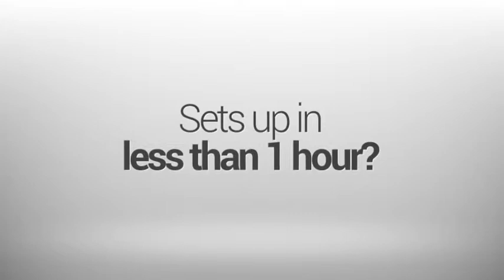Portable Kitchen Rental for Commercial Kitchen Renovations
Call locations nationwide: Nevada, Utah, New York, California, Texas, New Mexico, Mobile kitchen rentals, Modular Building Rentals, Commercial Kitchen Repairs. Commercial Kitchen Design consultant services,

For food service emergencies we have mobile kitchens that can be leased for 1 week or years.  If you need help with commercial kitchen design and your project is running behind and you are looking for a kitchen solution we can help you.  Regardless of location we are are here to provide you with excellent care.  Cities we operate are New Orleans, Chattanooga, Memphis, El Paso, Burbank, Palmdale, Henderson and more.